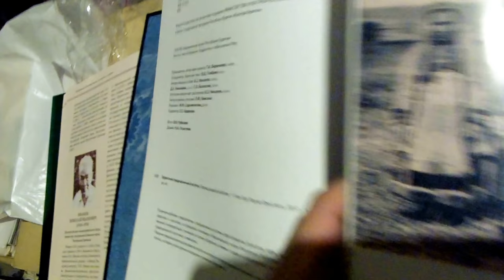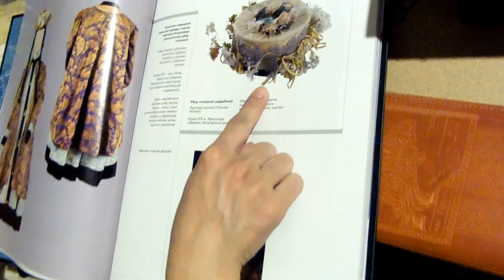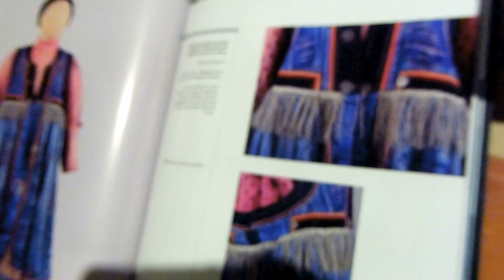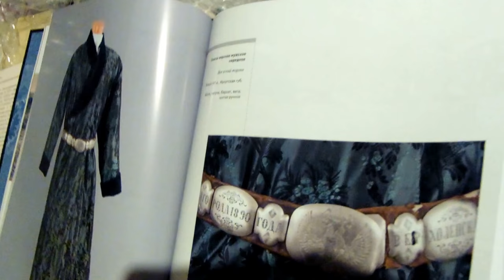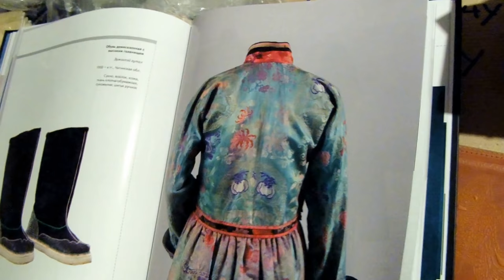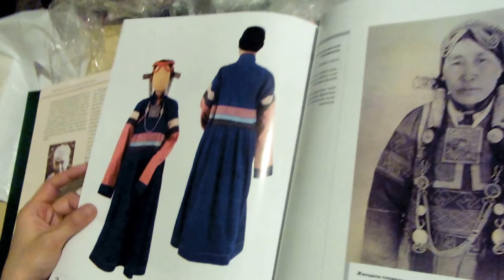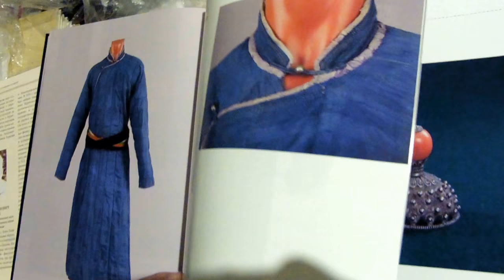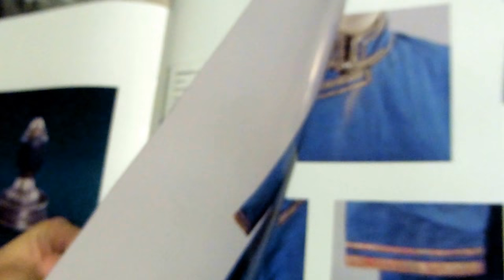10. Папин Юбилей. Книга Бурятский Костюм - Подарок от Этнографов